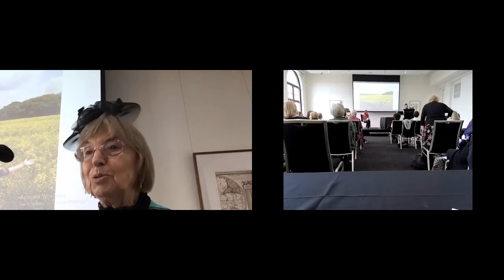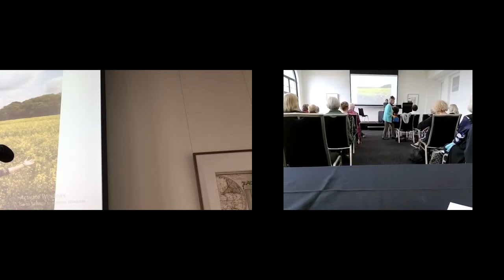Colleen Keating & Beverley George